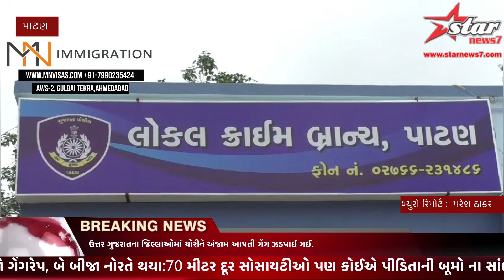પાટણ જિલ્લા સહિત કચ્છ,સુરેન્દ્રનગર અને બનાસકાંઠા જિલ્લામાં થયેલ ચોરીનો ભેદ ઉકેલાયો